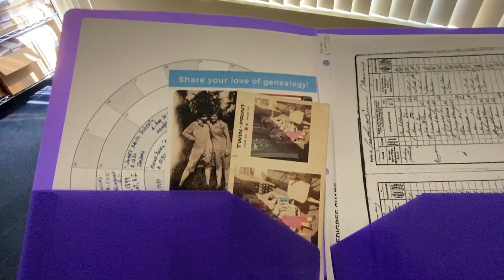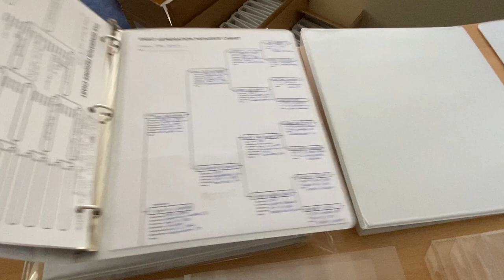Archival genealogy storage kit: how it works with real documents, photos, and charts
I have a confession to make. I've been storing all of my genealogy documents ... until now.